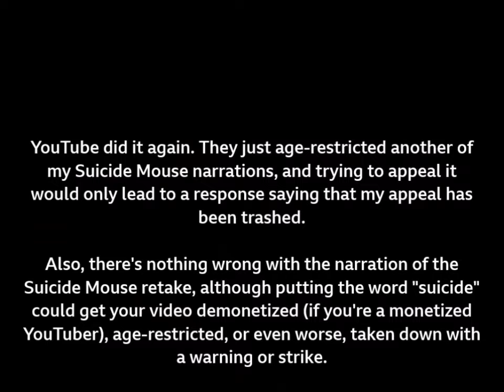(Creepypasta) Mouse.avi: Retake (Re-uploaded)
YouTube again has struck another of my Mouse.avi narrations with an unfair age restriction, and I didn't bother appealing it. Don't think of doing it again, YouTube.

CREDITS:
Anonymous Author
Uberduck

SOUND FX CREDITS:
Chosic
Disney Wiki
FindSounds
FreeSFX
Freesound
SoundBible
Sounddogs
Soundeffects Wiki
Sound Ideas
Sound Image
Storyblocks
The Sounds Resource
Videvo

suicide mouse,creepypasta,suicidemouse.avi,mickey mouse,disney,walt disney,mouse.avi,mouse.avi retake